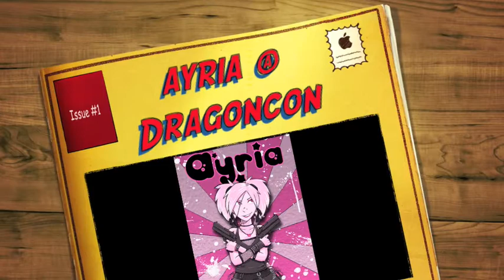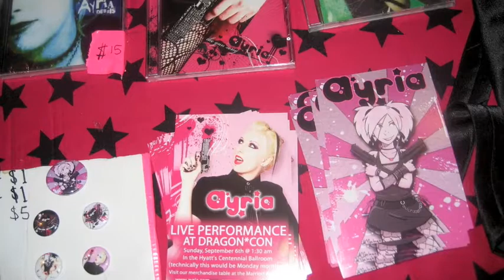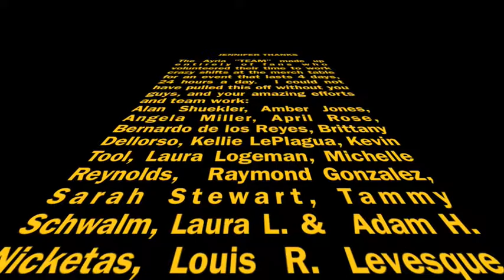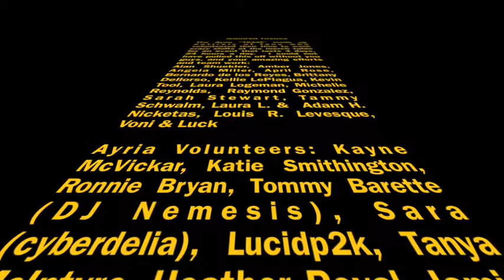Ayria - at DragonCon 2009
An Ayria vlog by Jenn Parkin.  Recapping my experience at DragonCon this year (2009).  This was my first time performing at the Con and I had an absolute fantastic time! My clothing was by: Artifice (pvc gothic lolita) and PlastikWrap (on stage - a favourite line of mine for performing).  Sorry for the shaky hand held camera footage ;)